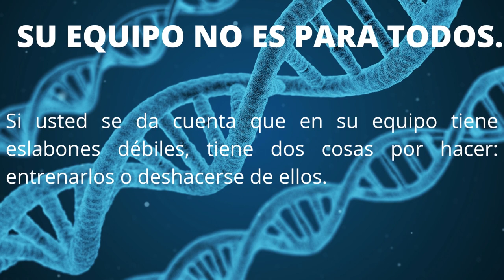# short, frase con valor, LA LEY DE LA CADENA.